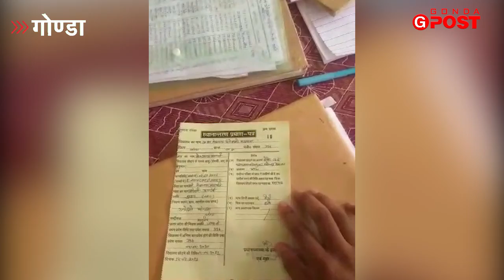GONDA- TC के लिए बच्चों से पैसे वसूल रही महिला टीचर का वीडियो हुआ वायरल।